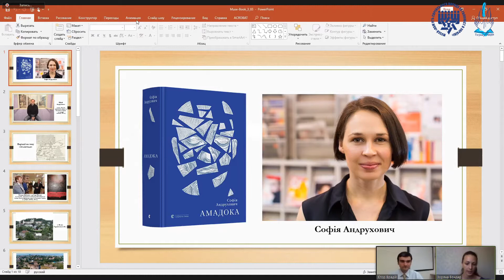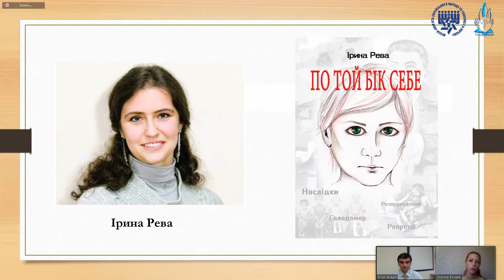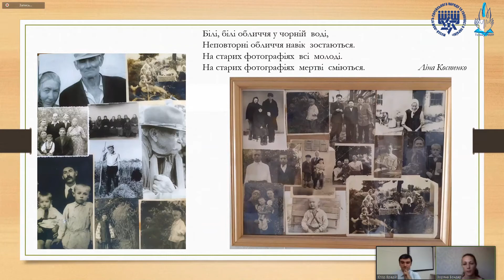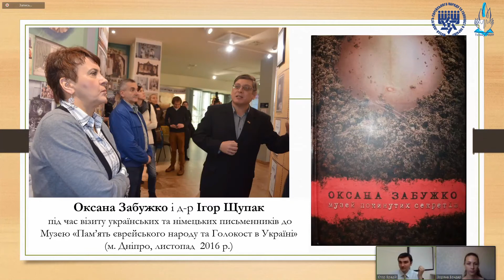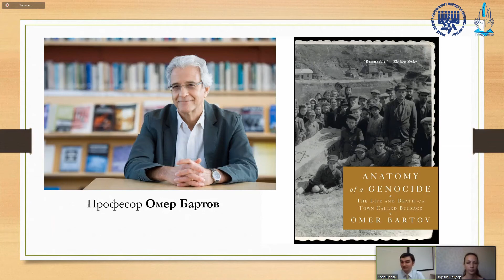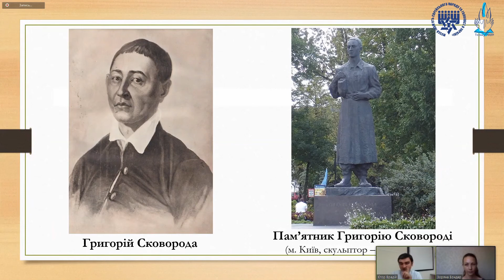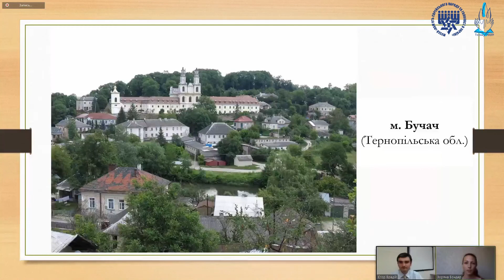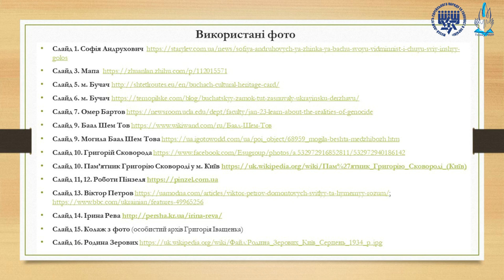MUSE-BOOK: КНИЖКОВИЙ ОГЛЯД. ВИПУСК 3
У 3-ому випуску найсуб’єктивнішого бібліофільського за змістом та водночас мізантропічного за духом «Muse-Book: книжкового огляд» роман неперевершеної Софії Андрухович «Амадока», сторінки якого гортаємо під супровід сумнівних жартів, неприхованого цинізму та самоіронії, що у першу чергу ранять тендітну внутрішню сутність авторів огляду.
Бібліотека Музею «Пам’ять єврейського народу та Голокост в Україні» пропонує ознайомитися із наступними виданнями:
− Бартов О. Стерті. Зникаючі сліди євреїв Галичини в сучасній Україні. Київ: Українській центр вивчення історії Голокосту, 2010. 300 с.
− Нацистський «новий порядок» в містах України: Збірка фотографій та документів з фондів Музею «Пам'ять єврейського народу та Голокост в Україніі». Дніпропетровськ: Інститут «Ткума», 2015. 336 с.
− Рева І. По той бік себе: соціально-психологічні та культурні наслідки Голодомору і сталінських репресій. Дніпропетровськ: Свідлер А.Л., 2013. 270 с.

А також і з іншими матеріалами щодо даної теми:
− «Голокост у об’єктиві фотоапарату» – інтерактивне заняття заступника директора з наукової роботи Музею «Памя’ть єврейського народу і Голокост в Україні», кандидата історичних наук Єгора Врадія.
− Віртуальний музей «Під зорею Пінзеля. 3D-вимір»